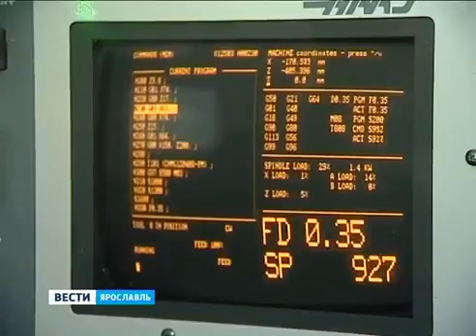At one of the plants of the Yaroslavl created militias